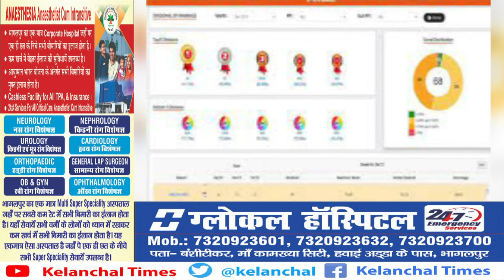केलांचल टॉप 10 सबसे तेज़ फटा फट देश और राज्य की महत्वपूर्ण खबरें 07 फ़रवरी 2022